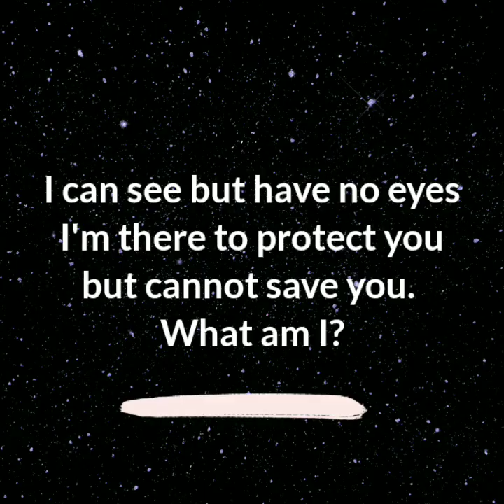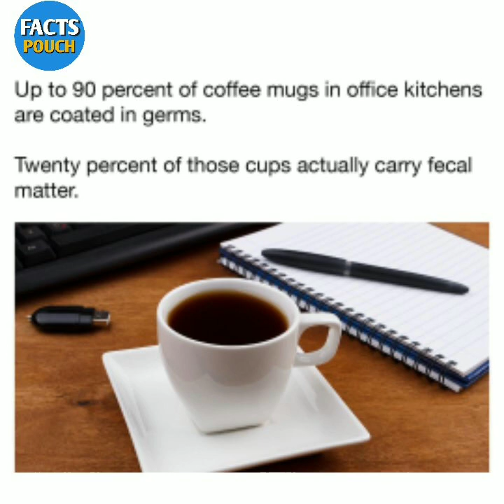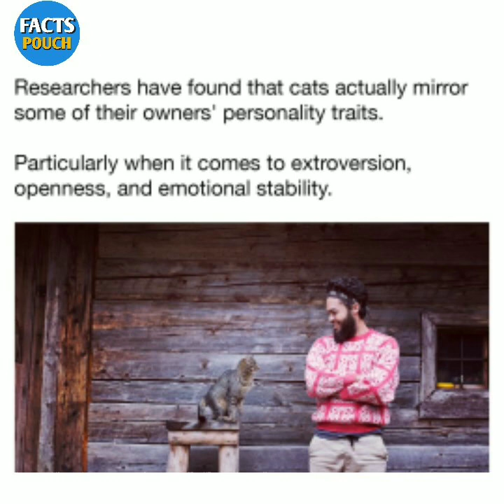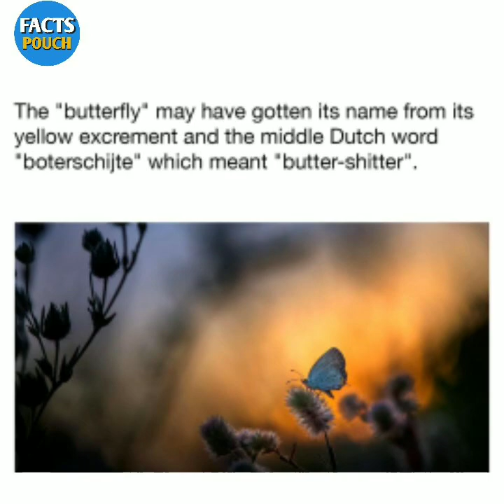Fact | Psychology facts | Did you know facts | world facts | knowledge video | Amazing facts #131